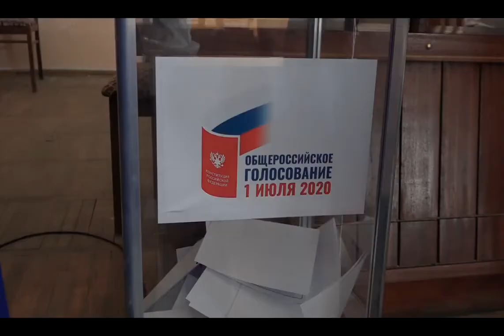Сотрудники МВД Абхазии досрочно проголосовали по поправкам в Конституцию РФ